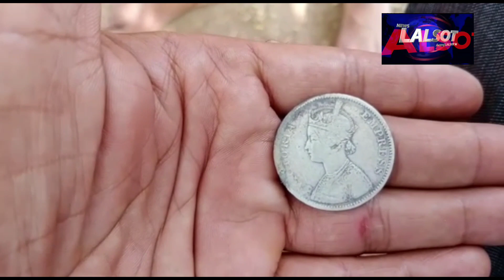लालसोट में प्रशासन ने कराये बाजार बंद, मची अरफ़ा तरफी।भूखण्ड निर्माण में मिले चांदी के सिक्के।